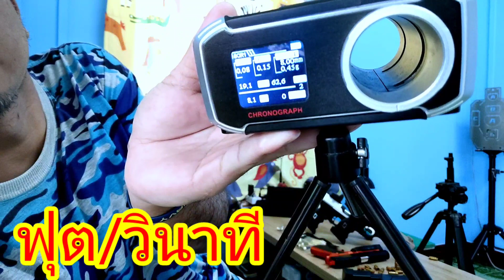M1911 คัดปลอกออโต้(ยิงกระสุนโฟมได้)รหัส8006